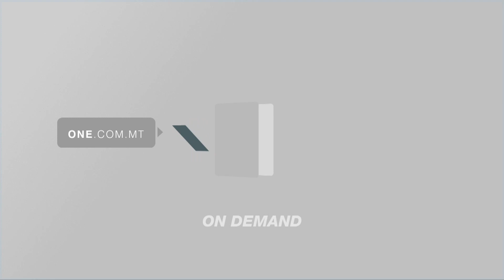CHRIS FEARNE LURA LEJN L-GĦERUQ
ONE.COM.MT • Illum niftakru f’dawk inqas ixxurtjati minna b’mod partikolari tfal li jiġu bżonn l-għajnuna minħabba mard li jaħkimhom għall-għarrieda.
Id-Deputat Prim Ministru Chris Fearne żar l-NPICU, it-taqsima intensiva tal-kura intensiva tat-trabi fl-Isptar Mater Dei. Dipartiment li hu mexxa għal diversi snin.